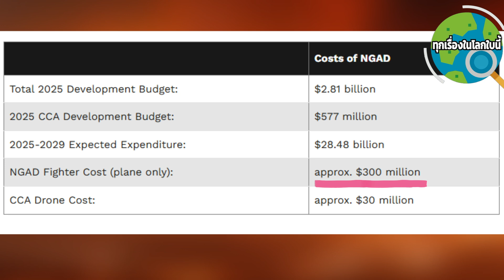เครื่องบินขับไล่ยุคที่ 6 ที่สหรัฐวางแผนที่จะพัฒนา และ ผลิต มีลักษณะแบบไหน ราคาเท่าไร ดูได้ในคลิปนี้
สหรัฐได้ประกาศคัดเลือกบริษัทพัฒนาเครื่องบินยุคที่ 6 ภายในปีนี้ และ จะให้แล้วเสร็จเมื่อไร ผลิตเมื่อไร มีลักษณะแบบไหน ราคาเท่าไร คลิปนี้มีรายละเอียดให้ชมกันค่ะ